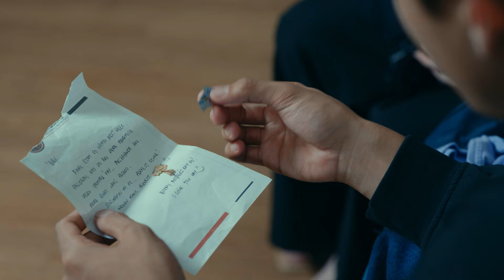KontroladoNgSagrado | Pamilya Sagrado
Sa paguumpisa ng eleksyon sisiguraduhin na walang baho na aalingasaw. Kaya kukunin ang kanilang kalooban sa pamamagitan ng kabaitan at pagtulong.

Matatago pa ba ang sikreto? Magkakasiraan baZ dahil sa eleksyon? at sino ang bagong makikilala?

Abangan yan sa PamilyaSagrado, Weeknights, 8:45PM pagkatapos ng FPJ’s Batang Quiapo sa Kapamilya Channel, Kapamilya Online Live, A2Z at TV5! Mapapanood din sa iWantTFC at TFC!